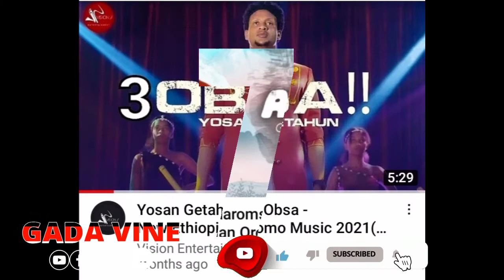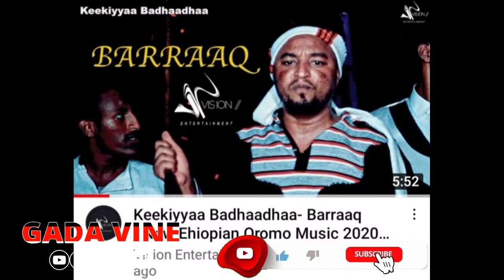TOP 10 oromo nusic|Sirboota sadarkaa 1-10|Obomboleettii|darbee laalla|Wal agarra|3 obsa|Bara Baraan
asoosama
jaalala obsa dhabe
asoosama jaalalaa
seenaa dhugaa
meski menge
vision entertainment
[ዳናይት መክብብ ቃለመጠይቅ ሌላ ታሪክ |seifu  on ebs]
tadele bara baraan
tadele gemechu
Bara baraan
Ethiopian music
new oromo music 2021
Oromo music 2021
tadele gemechu ama ama new music
addis ababa
Tadele gemechu
Etv
oromo talk show
new ethiopian movies
Oduu qaanqee show
seifu fantahun show
seyfu new show
seifu fantahun show on ebs
babi
ethiopian artist
keekiyyaa badhaadhaa
gingilchaa
tadele gemechu,
 tadele gemechu new music 2021, tadele gemechu 2022,
tadele gemechu old music,
 tadele gemechu oromo music,
 tadele gemechu 2021,
 tadele gemechu shagoye,
 tadele gemechu bara baraan,
 tadele gemechu official,
 tadele gemechu wedding song
adda bilisummaa oromoo
injiner takale uuma
fana broadcasting corporation
Asoosama jaalalaa
asoosama afaan oromoo
artist haacaaluu hundeessaa
omn
pm dr abiy ahimed
lamma magarsaa
oromia
omn tv
oromia media network
ethiopia music
ethiopian oromo music
yosan getahun 3obsa
yosan getahun - 3obsa
Gingilchaa
Obomboleettii
new oromo music keekiyyaa badhaadhaa
keekiyyaa badhaadhaa music
Keekiyyaa
Yosan getahun
Hachalu hundessa
galaanaa gaaromsaa - wal agarra
Galaanaa gaaromsaa
Alii birra